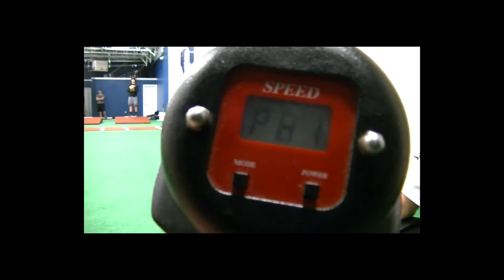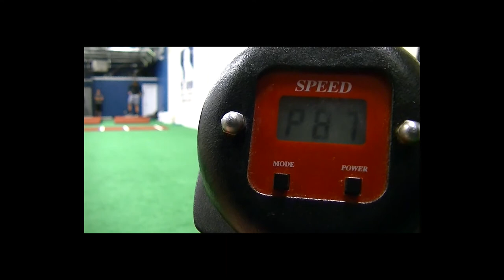Ronnie Rossomando Pitching Session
Ronnie Rossomando 2nd pitching session at The Grind in Orange CT.